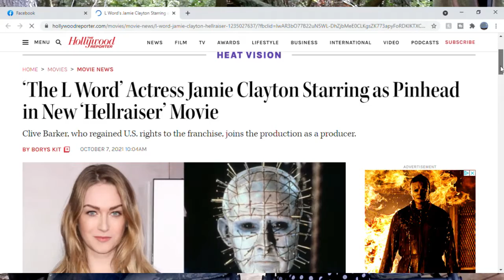Horrorland News // Resident Evil / Netflix Bot Movie / No One Gets Out Alive REVIEW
Stories

We're two filmmakers who share a fondness for horror. This show will focus on horror films old and new. News. Reviews. Reactions etc.

Developed by Kris Williamson

Edited and Directed By Wyatt Elliott